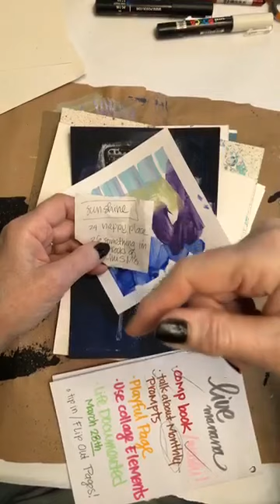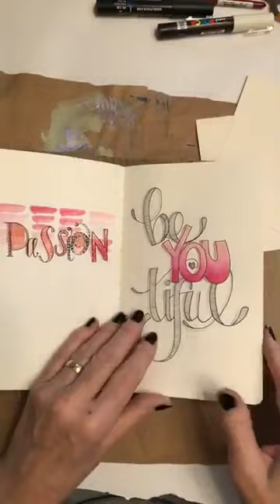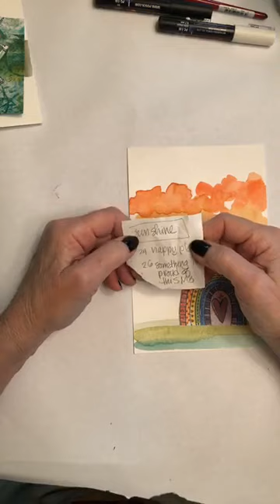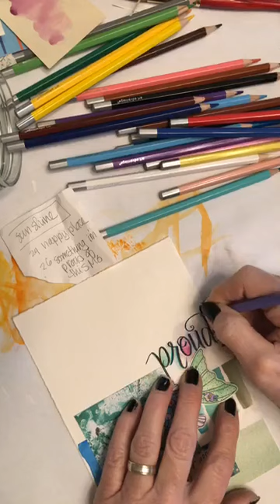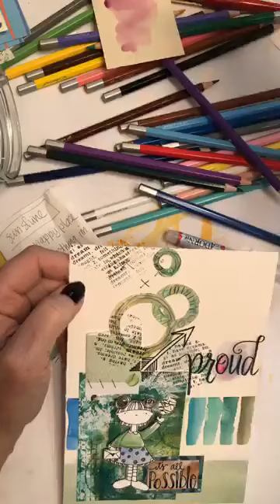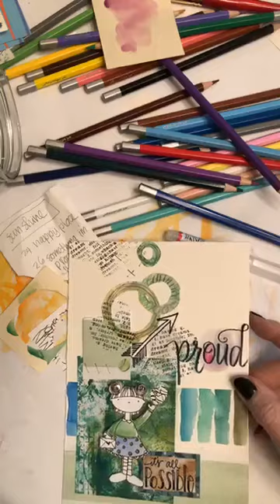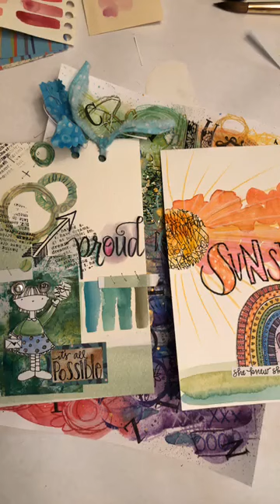Art Journaling Day three - The Playful Page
In this video we create several pages using Collage Elements and answer questions from yesterdays Art Journaling Day 2.

For more info on COllage Element sheets or on my new lettering book - CREATIVE HAND LETTERING WITH LINDSAY - head over to my etsy shop at